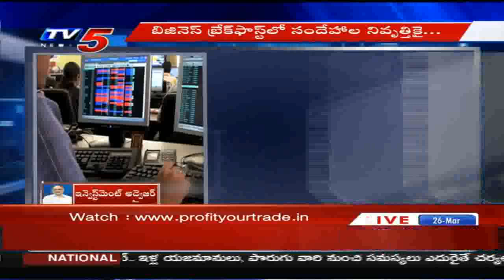TV5 Anlayst Team View on Financial Stocks